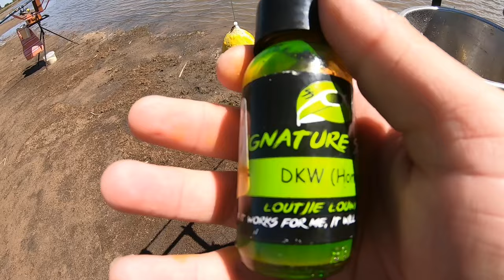⚡Rietspruit Dam 102⚡ (Dejandri oewer)⚡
Kom geniet die video saam ons, julle gaan sien dat mens nie moet moed opgee nie. Rietspruit jou yster. Dankie vir al die liefde en ondersteuning sien julle in die volgende een. Die oewer is Dejandri om te bespreek kontak 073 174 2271